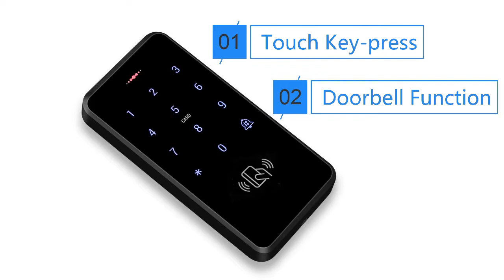Waterproof IP68 RFID Card Door Access Controller with Wiegand 26/34 Backlight Keypad 3000 User 125KH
Waterproof IP68 RFID Card Door Access Controller with Wiegand 26/34 Backlight Keypad 3000 User 125KHz Card Tokens Tamper-alarm
Cheap Access Control Keypads, Buy Quality Security & Protection Directly from China Suppliers:Waterproof IP68 RFID Card Door Access Controller with Wiegand 26/34 Backlight Keypad 3000 User 125KHz Card Tokens Tamper alarm